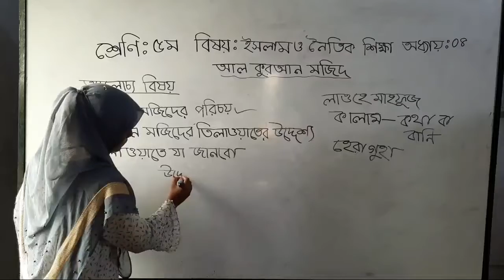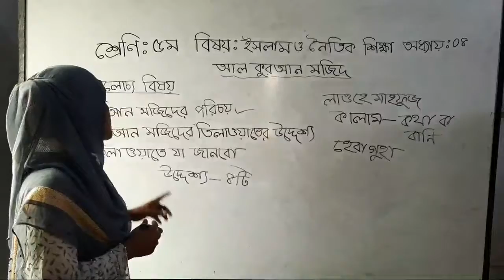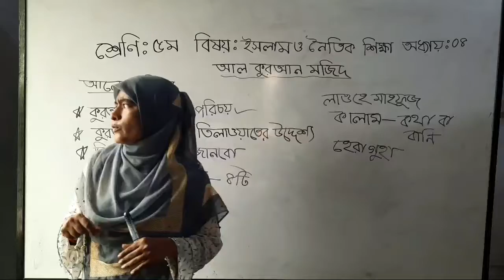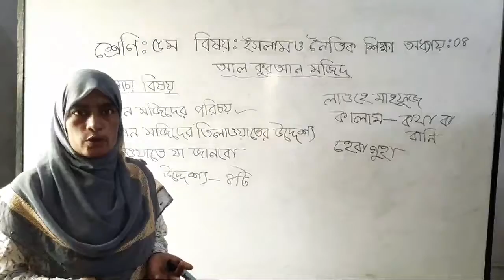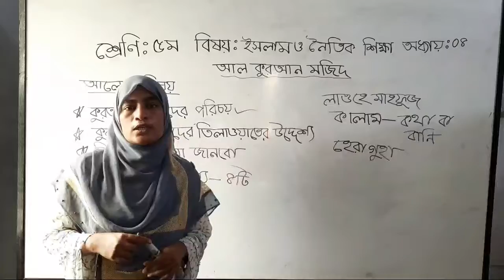Oxford_Model_School ৫ম শ্রেণির ইসলাম ক্লাস।